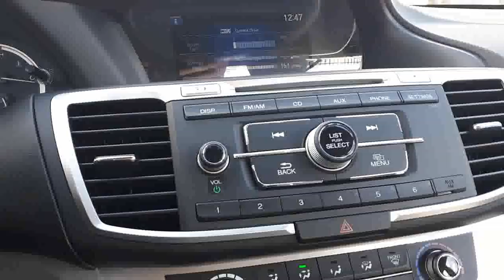2013 Honda Accord LX